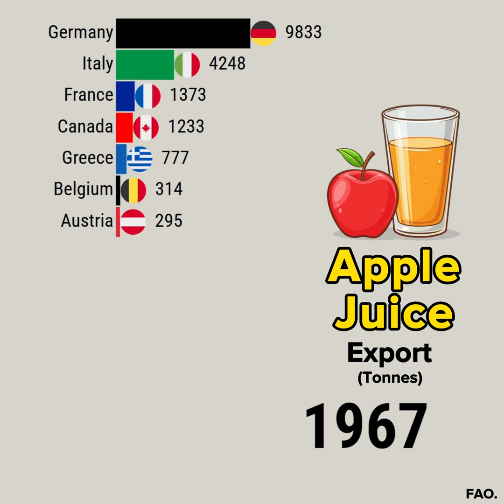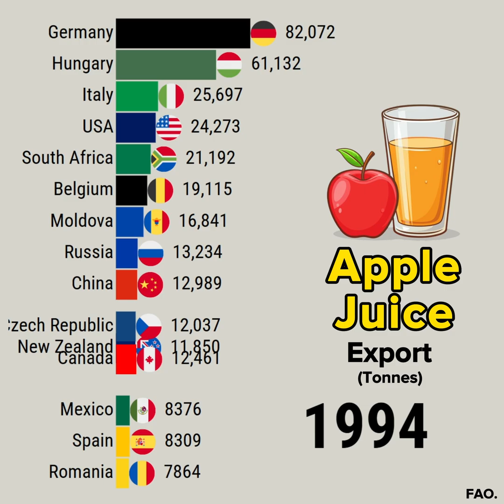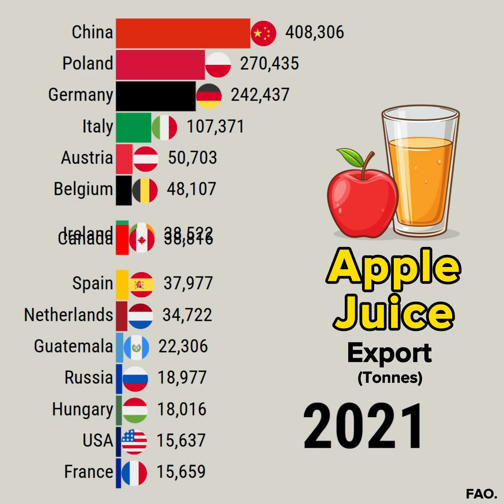Top Leading Countries By Export Apple Juice (1961-2023)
This data visualization video shows Top Leading Countries By Export Apple Juice (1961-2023)

YouTube library